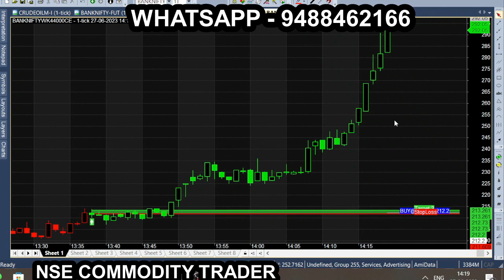Best indicator strategy for intraday!daily trade!win rate 99 9%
BEST INDICATOR INTRADAY TRADING